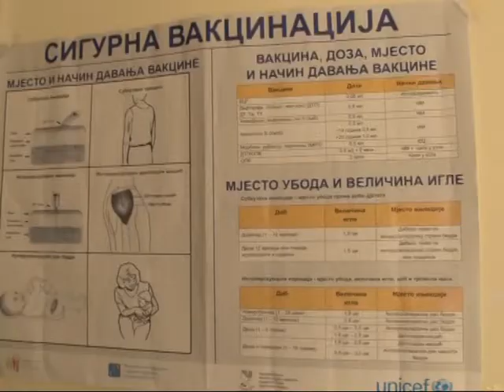Ove godine veći broj oboljelih od tuberkoloze